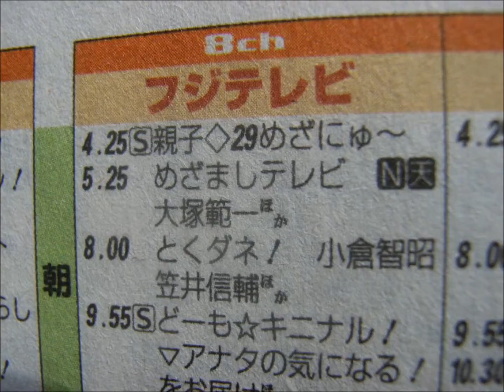Japanese Customer Tokyo television guide